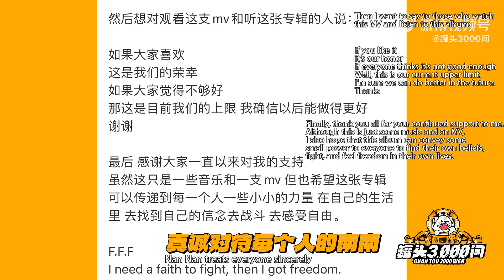20230923 罐頭3000問-周震南社恐也想上戀綜吃瓜 (Interview with Zhou Zhen Nan-released on 23 Sep 2023)